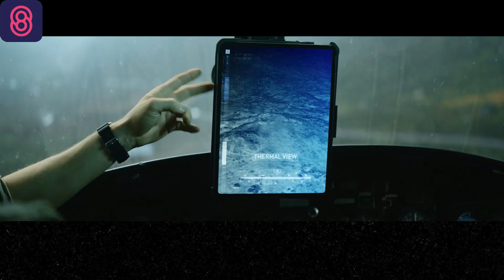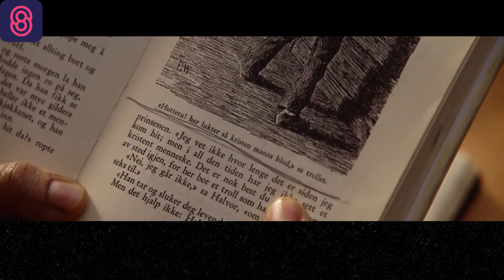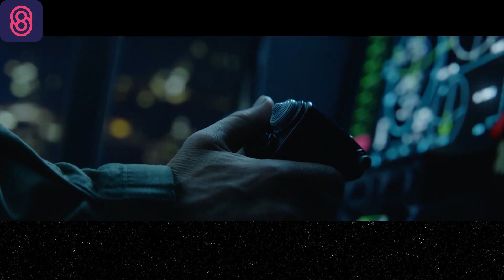TROLL awakens in modern-day Norway after 1000 years in captivity, sows terror & fear - Movie Recap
In this video we’ll walk you through:
An old troll wakes up in a mountain in Dovre, Norway, and starts destroying the city. A group of strange scientists must now figure out how to stop it.
ABOUT OUR CHANNEL : Our channel is about movie recap. We cover lots of cool stuff such as true horror stories, most amazing top 10, story recap movie and movie recap 2022.
This channel was created specifically to provide concise explanations of foreign films. Regardless of the language, I was required to explain every movie on this channel entirely in English.
In order to keep my subscribers and viewers interested in all of my videos, I primarily chose thriller, horror, and twisted movies. I can promise you that this channel will provide you with at least four entertaining videos each week.
And almost all of my videos are under 15 minutes long.
I saw movies in the following languages: Japanese, Korean, American, Australian, French, and Russian, all of which had subtitles in English (United States) and were explained in English alone.